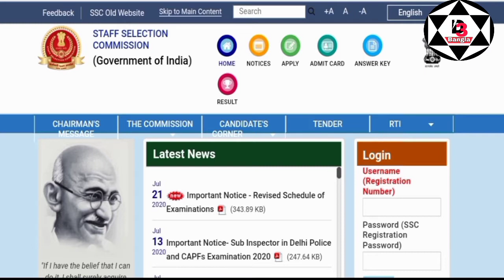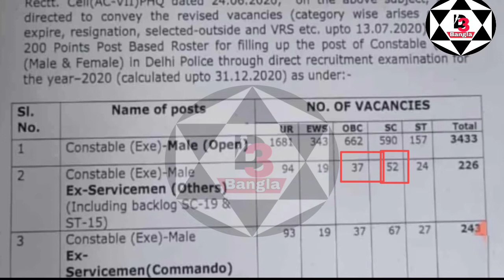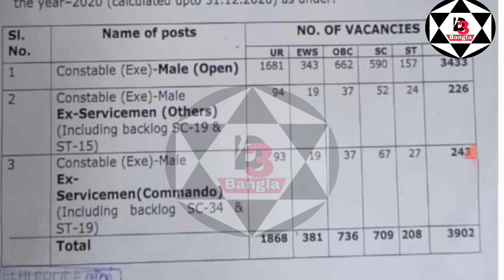Delhi Police Recruitment 2020|| Apply for 5846 Constable posts||৫৮৪৬টি শূন্য পদে কনস্টেবল নিয়োগ।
NEW DELHI: Deputy Commissioner of Delhi Police in his latest letter to Staff Selection Commission mentions the details regarding recruitment of Constables in Delhi Police. As per the official letter Staff Selection Commission is directed to fill the 5846 vacancies in Delhi Police. Alongside, SSC has released the Delhi Police Constable exam dates . Candidates between 18 to 25 years are eligible to apply for the Delhi Police recruitment 2020. Know Delhi police constable recruitment 2020 details along with the exam dates.

Delhi Police Recruitment 2020 Exam Dates

SSC Delhi Police Constable exam 2020 will be held on November 27 and 30, 2020, December 1 to 3, 2020, December 7 to 11 and December 14, 2020.

Delhi Police Recruitment 2020 - Vacancy Details
Candidates can check Delhi police vacancy 2020 mentioned below.

Constable(Exe) - Male(Open): 3433 Posts

Constable(EXE) - Male Ex-Servicemen(Others): 226 Posts

Constable(EXE) - Male Ex-Servicemen(Commando): 243 Posts

Constable(EXE) - Female: 1944 Posts

Delhi Police Recruitment 2020 - Eligibility Criteria

Education Qualification: Must have passed 10th or12th from recognized board

Age limit: 18 to 25 years

Delhi Police Recruitment 2020: Salary Details

Candidates selected as Constable in Delhi Police will get Rs. 5,200 – 20,200/- + Grade Pay Rs. 2,000/- as salary.

Candidates are advised to visit the Delhi Police and Staff Selection Commission official website regularly for more updates on Delhi Police constable notification 2020

Delhi Police Recruitment 2020 Selection Process
Suitable candidates will be selected based on their performance in the written test, followed by physical test and medical exam. The detailed selection process will be released along with the SSC Delhi Police constable recruitment notification.

Delhi Police Recruitment 2020 - Important Links
Delhi Police Constable 2020 Official Notice:

উচ্চমাধ্যমিক পাশ যোগ্যতায় নিয়োগ,
Delhi Police SI Recruitment 2020,
৫৮৪৬ পদে কনস্টেবল নিয়োগ 2020,
Delhi Police Recruitment 2020 Sarkari Result,
৫৮৪৬ শূন্য পদে কনস্টেবল নিয়োগ দিল্লি পুলিশের,
Delhi_Police Admit Card,
Delhi Police movement pass
Delhi Police E pass,

কলেজের পরীক্ষা নিয়ে নতুন গাইড লাইন